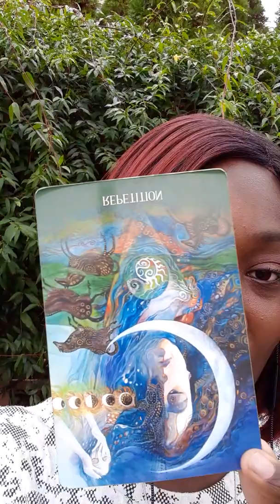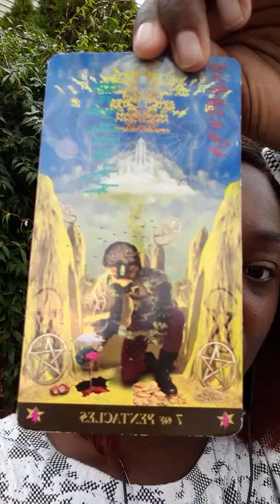Daily Tarot Message: Congratulations, You've Passed the Test! - December 9, 2019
Life often gives us test and if we don't pass the first time we will be continually tested until we do. Congratulations! You've passed.

I am doing personal readings at this time

Nataly Lorraine